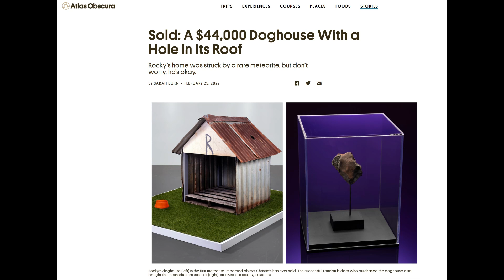No, A Meteorite Did Not Burn Down This House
In response to a lot of stories suggesting a spectacular meteorite started a house fire I feel I have to set the record straight and point out that the observations of the meteorite place it 170 miles from the site.